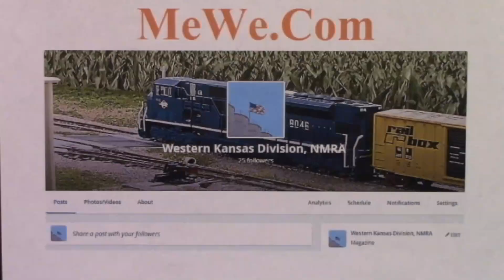WKR Operations - Session 2 - Train 1 - Move 6 - September 3 2023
Train 1 delivers a loaded tank car of oil products to Robinson Oil.